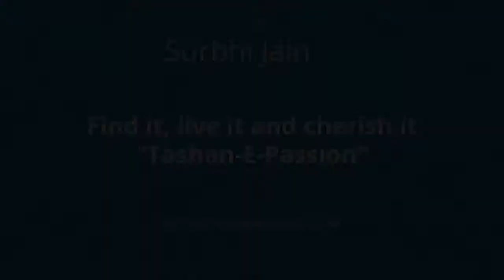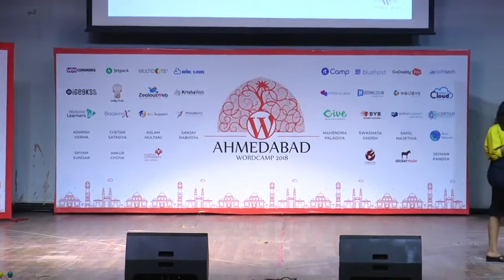Surbhi Jain: Find it, Live it and Cherish it “Tashan-E-Passion”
Surbhi will share the story about her journey from being clueless to understanding the social media brand strategies, campaigning, user engagement, advertising and best methods to manage and grow an online reputation.
Her session will provide the key takeaway and approach one can implement while entering into the design, WordPress, marketing & scaling by helping others. She will also share the secret of How maintaining break from professional life can be helpful to be more productive.